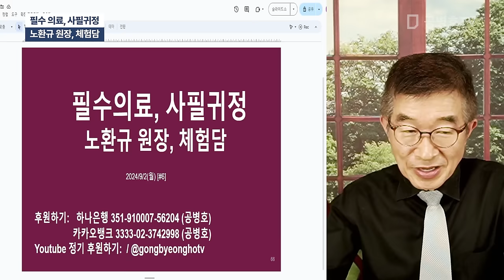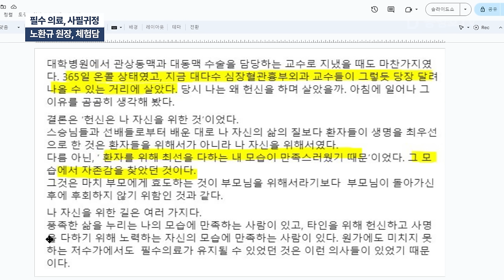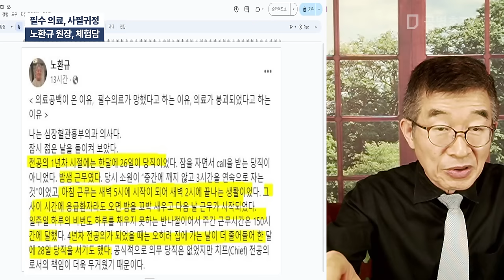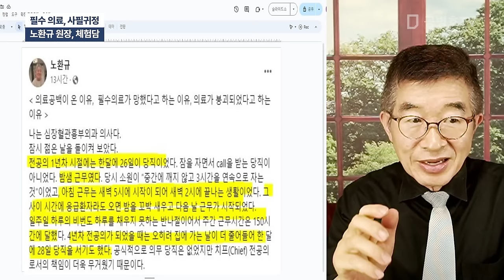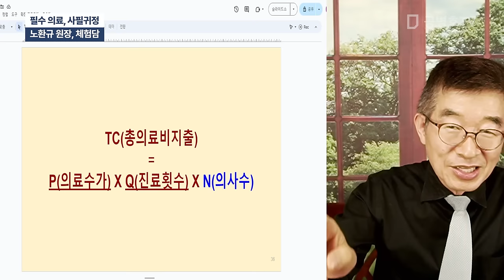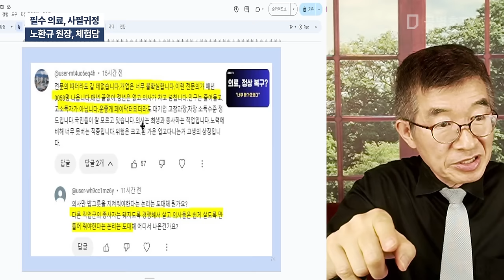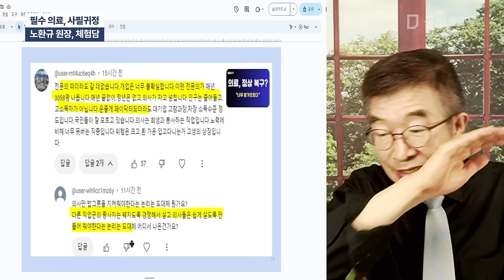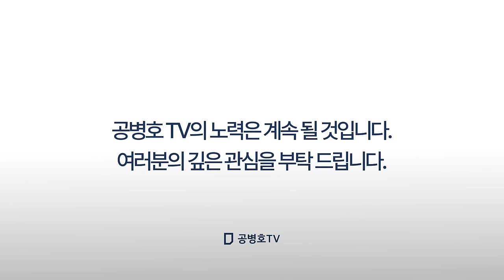필수 의료, 사필귀정 / 노환규 원장, 체험담 [공병호TV]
Bitcoin : 3MTW849AkP2ftLeSK2teZHMmzLu7Z83s9U